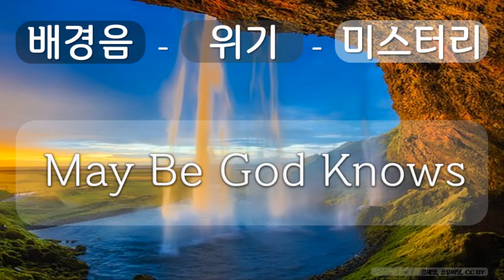배경음, 위기, 미스터리 19 위기, 미스터리, May Be God Knows, 김재영, 공유 마당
1만개 이상의 다양한 컨텐츠들을 목록별로 구분하여 재생목록에 정리하였습니다.